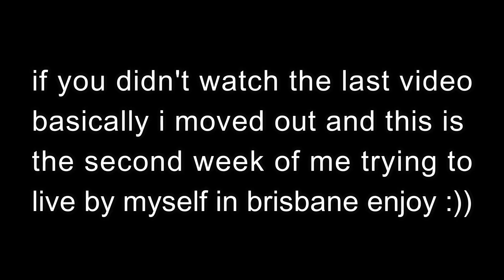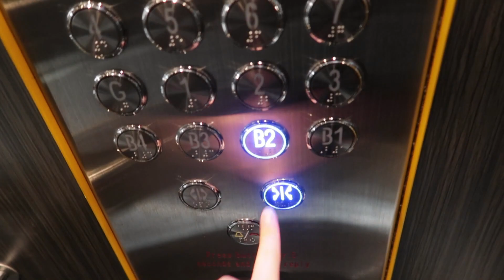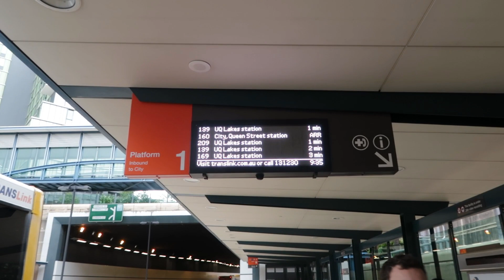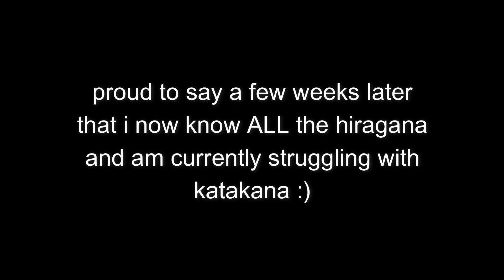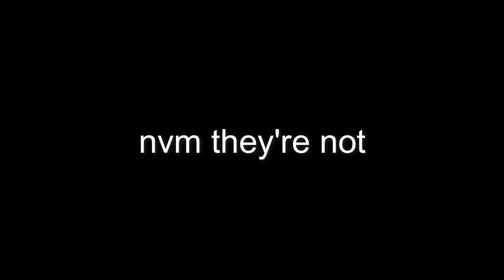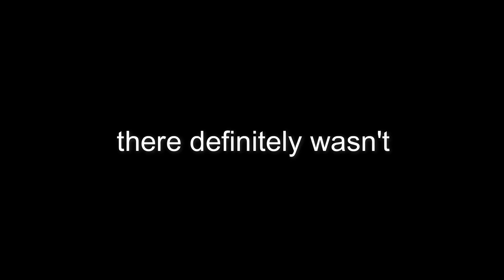Day in the life of a uni student & figure skater living alone at 17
There's been a lot of big changes in my life recently with moving and uni and stuff so here's a day in my life while I'm still trying to figure things out and get into a rhythm also I definitely don't wake up at 5am all the time I don't even know how I did that that day anyway hope you guys enjoy :)

- Kristy 💕